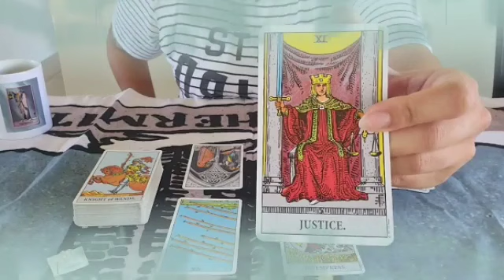برج الجدي لنصف الأول لشهر أبريل 2023 // قبل ما تنتقم هناك شئ بتحبو♥️مبروك حساب جديد👌حياتك واقفه...✍️